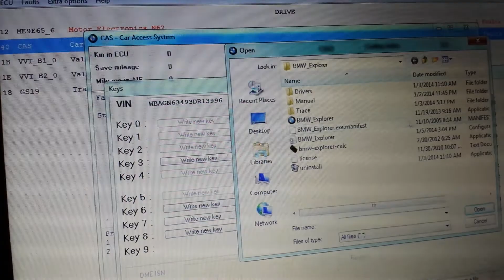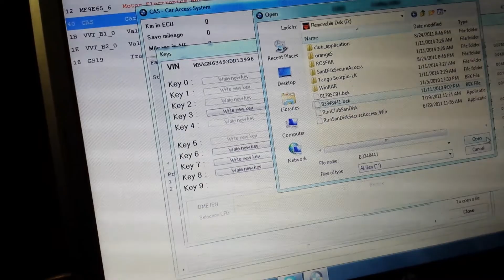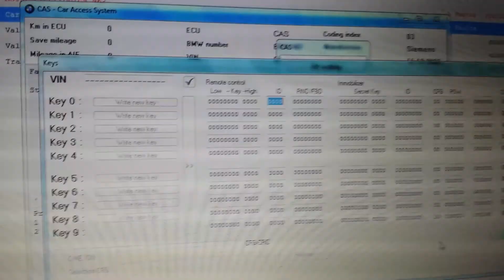E66 key programming